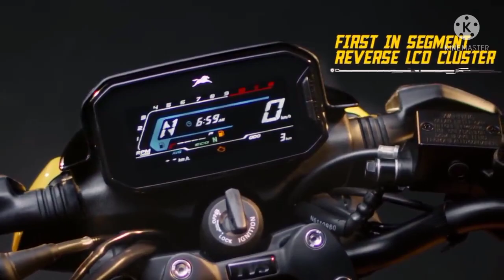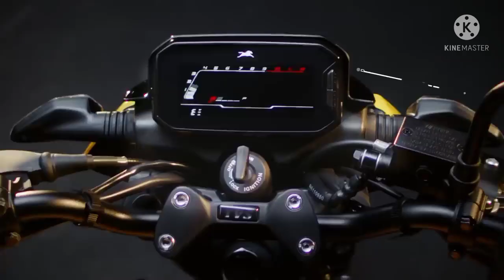SHORT Review for TVS rider🔥🔥🔥 worth for money